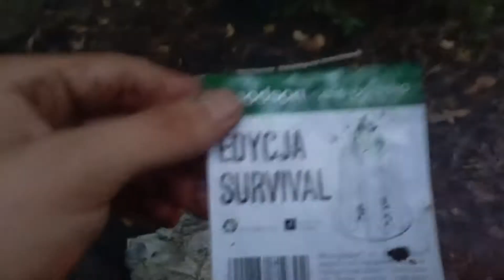Włóczykij Filipek smażenie udek w lesie gotowanie w lesie filety z kurczaka 🦊🐦 pod tarpem Bushcraft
Witam użyłem eko ognisko z militaria pl polecam sklep jak i eko ognisko pozdrawiam